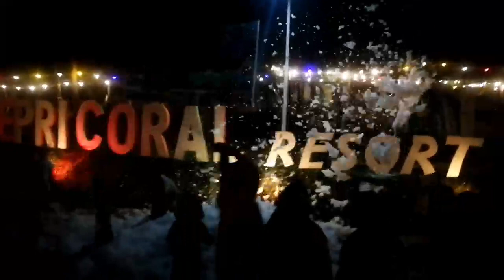Ada party Disini...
Party bareng Expose Band seru seruan foam party dengan BP Batam.